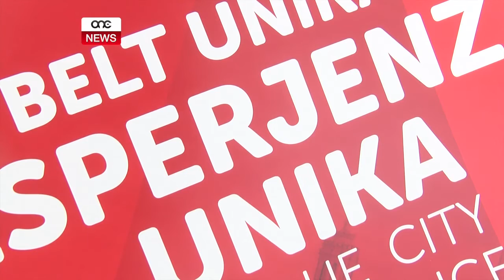ĠAPPUNIŻI GĦALL-MARATONA BIS-SAĦĦA TA’ V18.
ONE.COM.MT • Il-Valletta elfejn u tmintax qed toffri relazzjoni aħjar ma’ Tokyo gewwa l-Ġappun. Dan ħareġ waqt ir-rendikont li ingħata mic-chairman tal-Valletta elfejn  tmintax, Jason Micallef waqt ir-rendikont tiegħu taż-Żjarat f’Tokyo.